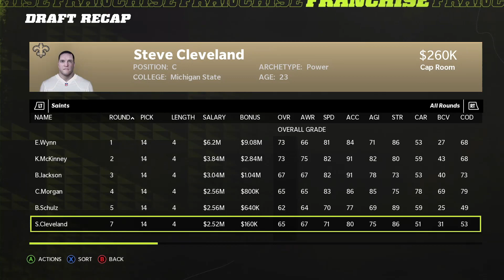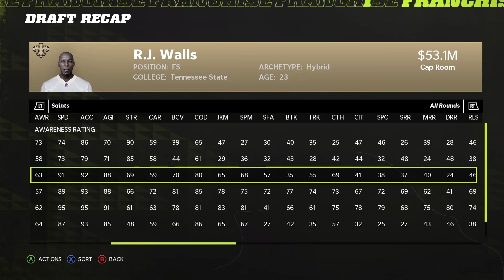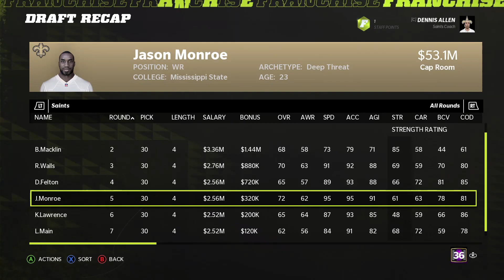Rebuild or go all in? Madden 22 Saints Rebuild